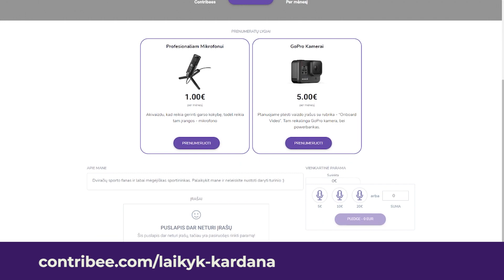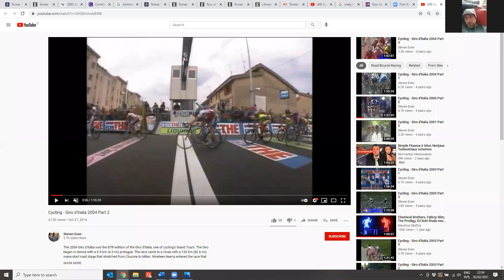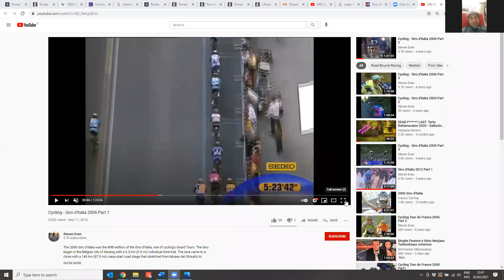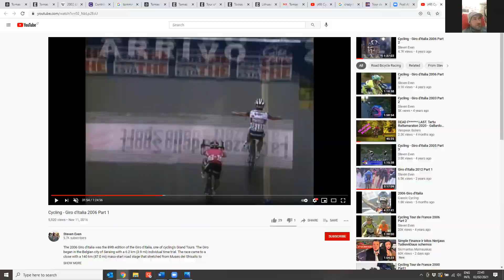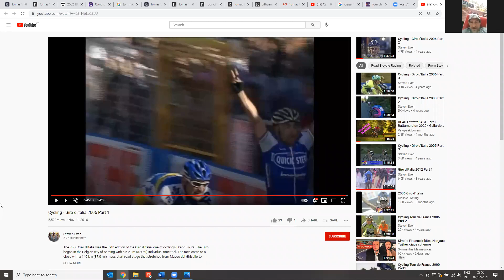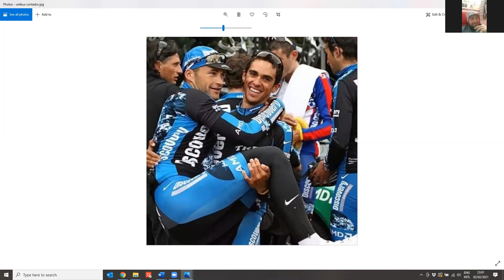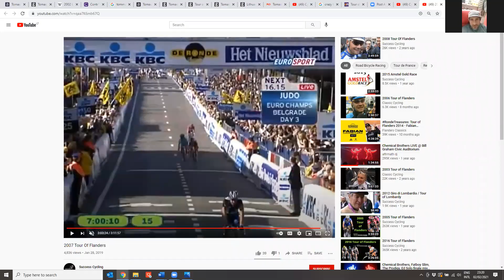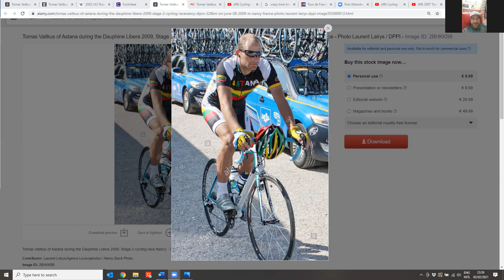Laikyk Kardaną #3 - Tomas Vaitkus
Trečiasis epizodas - "Laikyk Kardaną" su Tomu Vaitkumi apie jo pirmas pergales, įsimintyniausias varžybas, bei negirdėtas istorijas iš pro karjeros. Aišku ir atsakymai į jūsų klausimus ir ar "išbėgs Arvydas" į aikštelę šiame sezone.